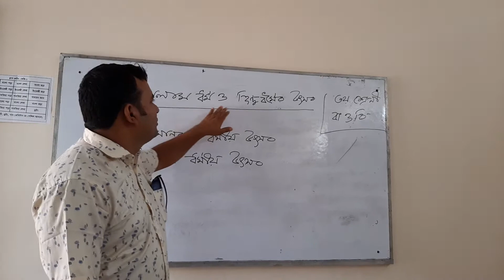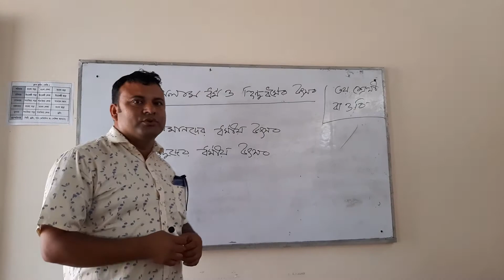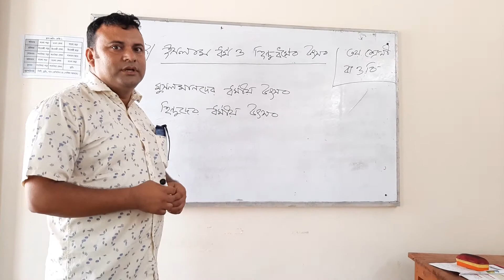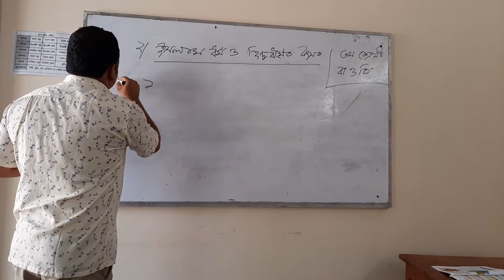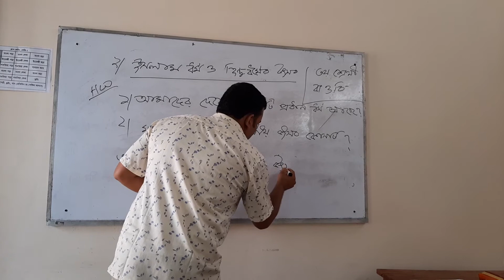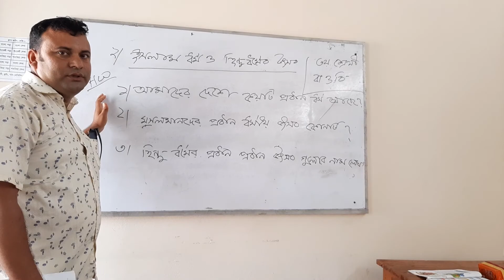শ্রেণি:-তৃতীয়***বিষয়:-বাংলাদেশ ও বিশ্ব পরিচয়***তারিখ-০৮-০৯-২০২০